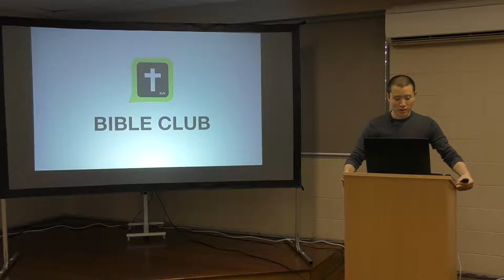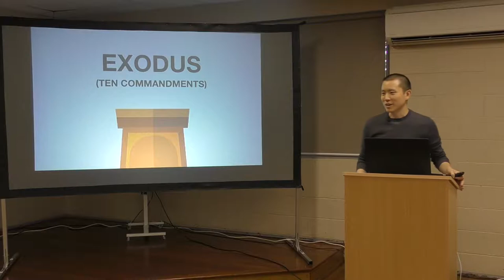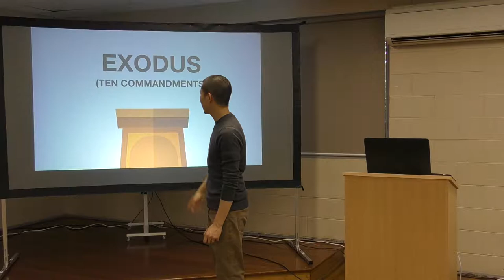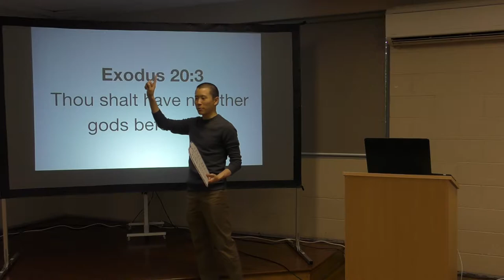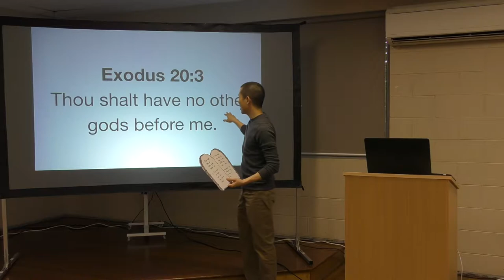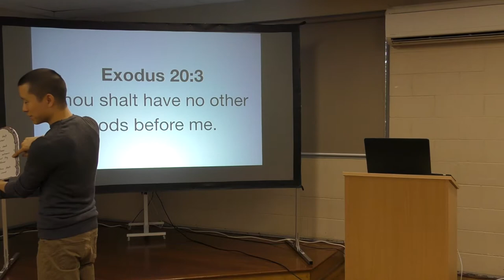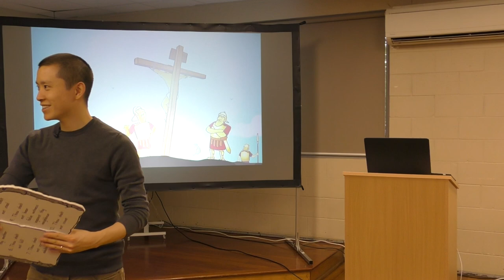Kids Bible Club WK3: EXODUS (Ten Commandments) | Victor Tey (20-Jan-2019)